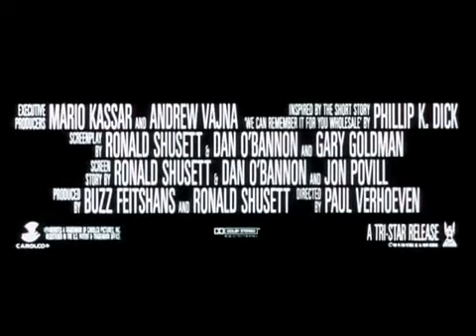TOTAL RECALL TRAILER 1990